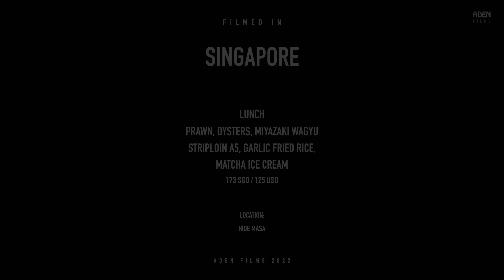Singapore's best Teppanyaki ?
Visiting Hidemasa on Sentosa Island in Singapore to have prawn, oysters, wagyu beef, fried rice and matcha ice-cream -